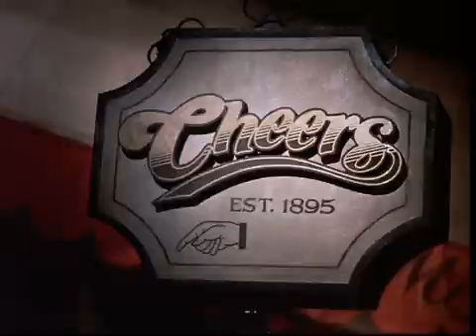Cheers | S06E02 cold open | "We might not have fresh uniforms for at least a week"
From "I On Sports"
Ted Danson "Sam"
Rhea Perlman "Carla"
Kirstie Alley "Rebecca"
John Ratzenberger "Cliff"
Woody Harrelson "Woody"
George Wendt "Norm"

"A cold open (also called a teaser) in a television program or movie is the technique of jumping directly into a story at the beginning or opening of the show before the title sequence or opening credits are shown"